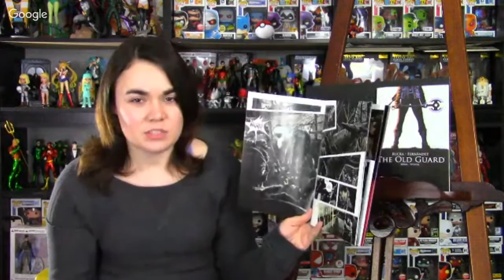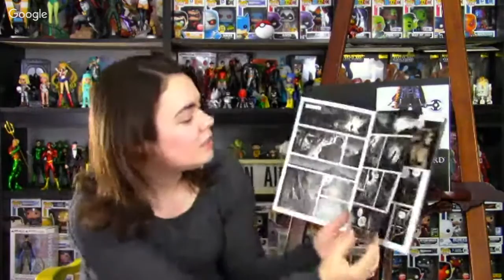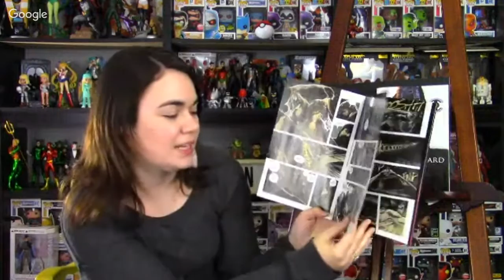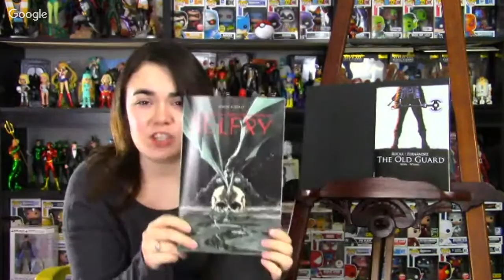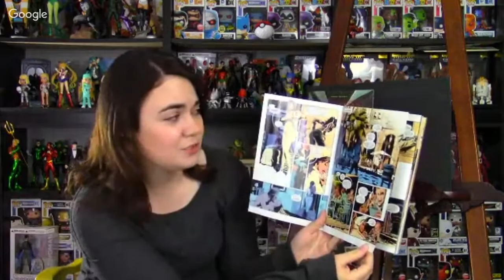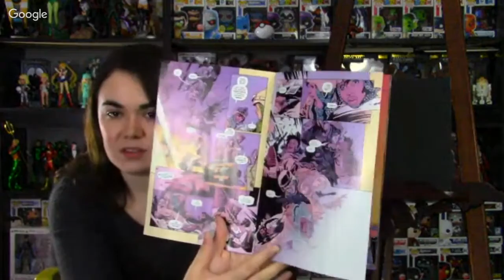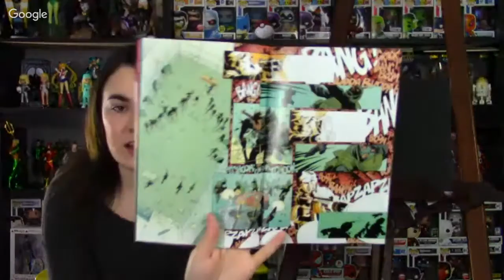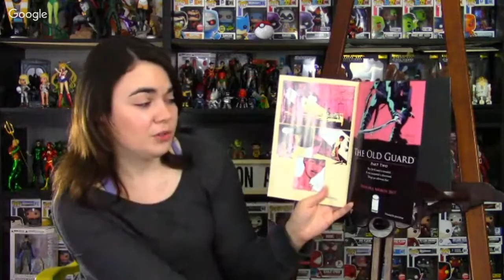Belfry #1 & The Old Guard #1 comic review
Mark is Still testing the waters on the live feed lol. Come and Join if you have read either of these books or if you are interested in them.